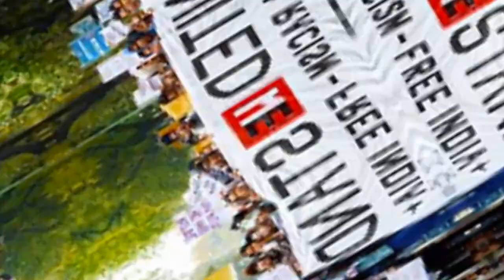Black Lives matter 2020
Black Lives protests in Kentucky Police in riot gear stormed a rally on Friday, removing hundreds of protesters by truck. Police in riot gear stormed a rally on Friday, removing hundreds of protesters by truck.